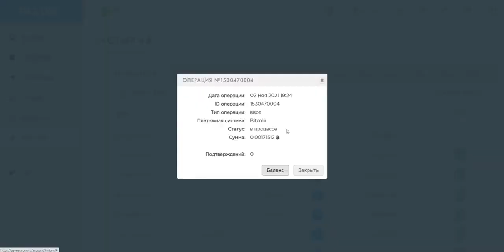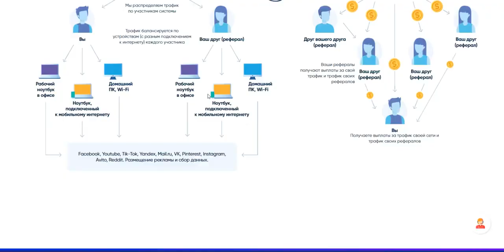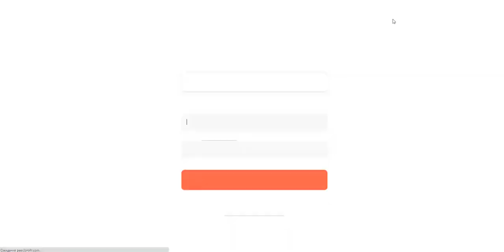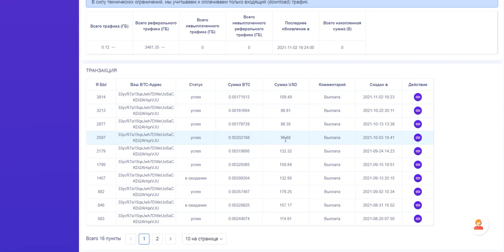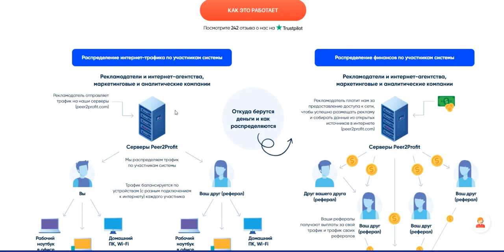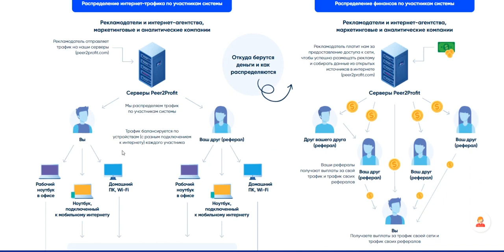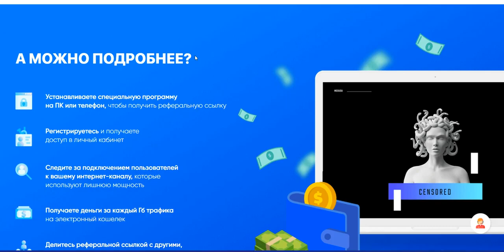ЗАРАБОТОК 2023 без вложений на пассиве !!! Монетизируй свой не израсходованный интернет!!!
Подключиться к программе Лишь на 10% Вы используете свой интернет. Монетизируйте и продавайте свой трафик с Peer2Profit !!!   Вместо русской версии сайта Peer2Profit без VPN доступен только Telegram-бот. В остальном Peer2Profit работает как обычно. Больше схем заработка в моём ТГ канале